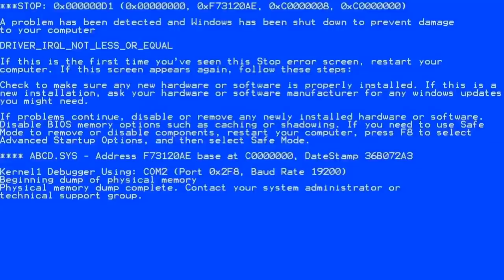Expliquez-moi ça | PIÉGEUR - DEAD BY DAYLIGHT